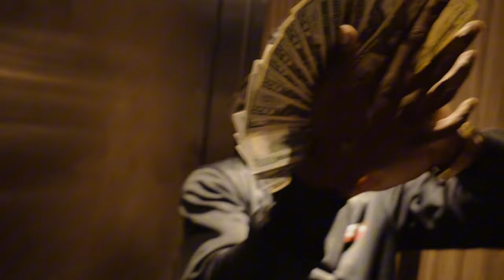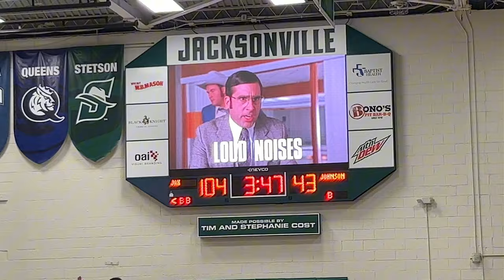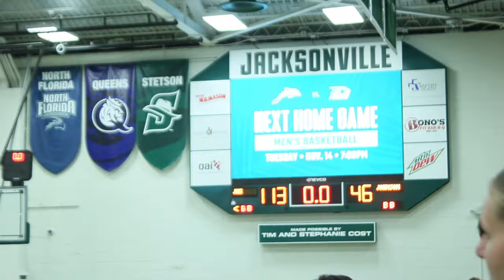WENT TO MY BROTHER FIRST D1 BASKETBALL GAME ( WON BY OVER 60❗️) JACKSONVILLE UNIVERSITY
Follow him on instagram @josiahsabino